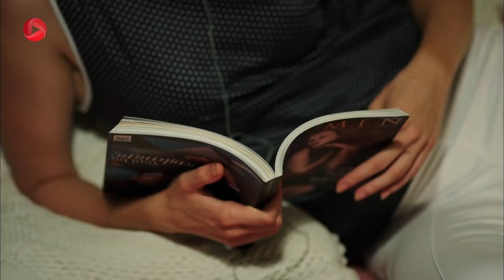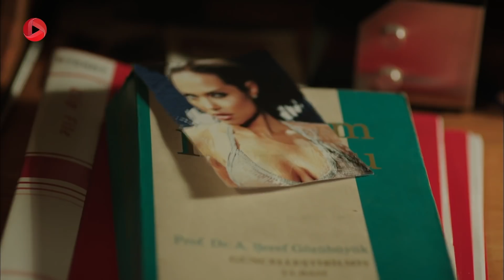Sherafat-Episode 01- سریال ترکی شرافت- قسمت 1 -دوبله فارسی-ورژن 90دقیقه ای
پدر بزرگ خانواده که سالها آنها را در روستا نگه داشته فوت می کند. بعد از مرگ او به اصرار مادرشان زلیخا به شهرزادگاه او یعنی استانبول بر می گردند. او 25 سال علی رغم میلش در روستا زندگی می کرد و برای برگشتن به استانبول روز شماری می کرد. آنها سهم ارث خود را برداشتند و راهی استانبول شدند. در استانبول زلیخا خانه ای از ارث پدرش داشت و حالا با پولی که با خود آوردند به فکر راه اندازی کاری هستند. در آن محل از طریق  پسرعموی زلیخا با شخصی به نام اسدالله که به تجارت مشغول است،آشنا می شوند او به آنها پیشنهاد باز کردن مغازه ی طلافروشی می دهد...

خلاصه داستان سریال شرافت
ایگیت و امیر دو برادر با شخصیت های کاملن متفاوت هستند. ایگیت باهوش و زرنگ است، تحصیلات ندارد و جذاب و خوش تیپ
 است. برعکس امیر نقطه ی مقابل برادرش است او خجالتی و درونگراست و به تازگی از دانشکده حقوق فارغ التحصیل شده است. آنها با خانواده شان در شهر کوچکی در ترکیه به نام آیوالیک، زندگی می کنند. پدربزرگشان که از دنیا می رود ، با اصرار مادرشان به استانبول نقل مکان می کنند. آنها املاکی را که پدربزرگشان به ارث برده است می فروشند و زندگی جدیدی را در استانبول آغاز می کنند. . با این حال ، زندگی آنها در این شهر بزرگ دچار تغییراتی می شود. یک مرد ثروتمند در همسایگی آنها کمک می کند تا تمام دارایی خود را در یک مغازه جواهرفروشی سرمایه گذاری کنند. اما همه چیز خیلی خوب پیش نرفت. بعد از شروع کار، مغازه دچار سرقت مافیایی می شود و همه ی اموال را بردند. پدر خانواده خودکشی می کند و مادر هم بعد از این همه ناراحتی، دچار زوال عقل می شود. بعد از این ماجرا؛ دوبرادر به دنبال انتقام هستند اما هر یک به روش خود. آنها هر دوعاشق یک دختربه نام سیبل در همسایگی خود می شوند و داستان از جایی شروع می شود که ایگیت از کبرا برای انتقام پدرش استفاده می کند...

 @OTV Gold
 @OTV Drama
 @OTV Plus

@sherafat @Matter of Respect @Seref Meselesi @Kerem Bürsin @Yigit @Sükrü Özyildiz @Emir @Sükran Ovali @Derya @Burcu Biricik @Kubra @Wayne LeGette @Omer Ziya @Zeynep Elçin @Elif @
Ugur Uzunel @Selim @Yasemin Kay Allen @Sibel